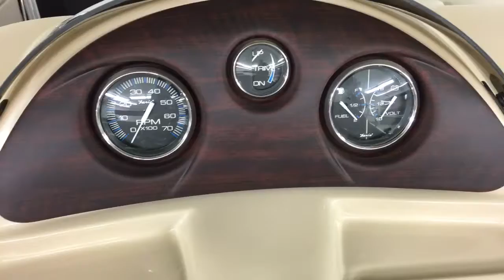Trifecta 20 RFC BLACK